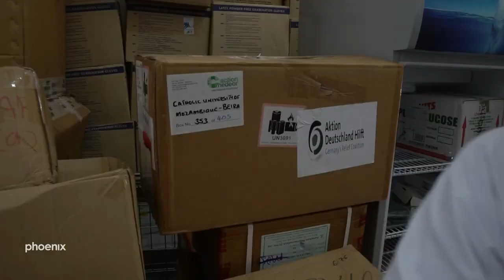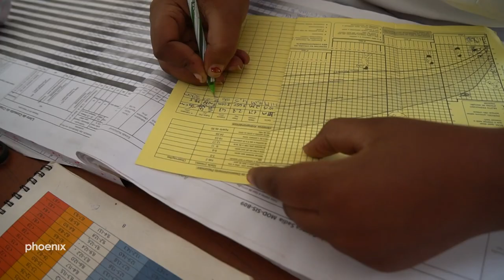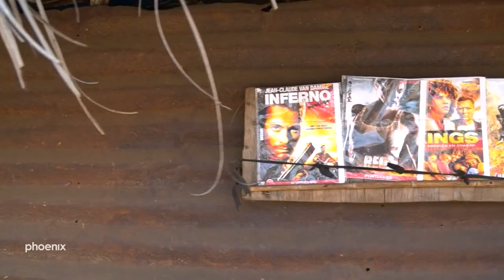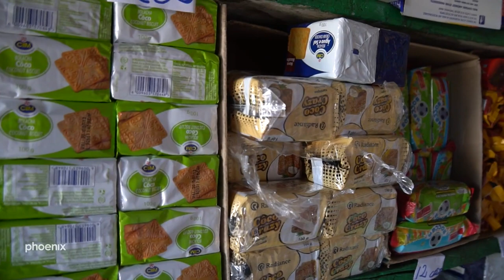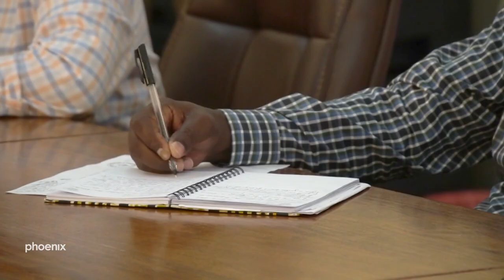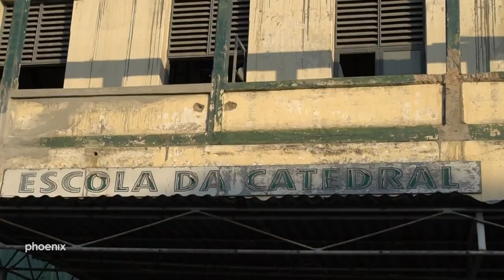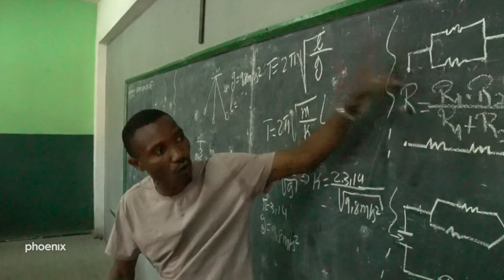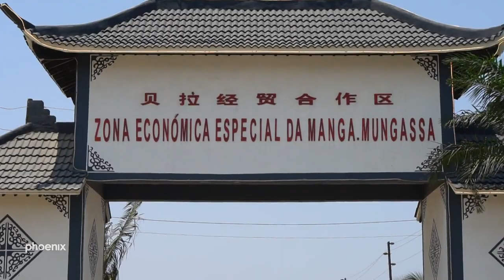Nach dem Zyklon - Was wird aus Mosambik?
Ein Film von Sascha Triefenbach und David Damschen.

In der Nacht von 14. auf 15. März 2019 trifft Zyklon Idai mit bis zu 200 Stundenkilometern auf die Hafenstadt Beira in Mosambik. Hunderte Menschen sterben, Tausende werden obdachlos, infizieren sich mit Cholera. Ganze Landstriche sind unter Wasser, Dörfer entlang der Küste komplett ausgelöscht, Menschen retten sich auf Dächer und in Baumkronen: Diese Bilder aus Mosambik vom März 2019 gingen um die Welt.

Aber wie sieht es heute aus – nach dem verheerenden Zyklon Idai? Die phoenix-Reporter Sascha Triefenbach und David Damschen sind in die ehemals portugiesische Kolonie im Südosten Afrikas gereist. Sie haben Menschen getroffen, die alles verloren haben. Die buchstäblich kein Dach mehr über dem Kopf besitzen. Sie haben mit Hilfsorganisationen und Ärzten gesprochen. Und sie sind auf Geschichten gestoßen, die wirklich Mut machen. Schon beim Anflug auf Beira, der zweitgrößten Stadt Mosambiks mit mehr als 500.000 Einwohnern, sind die Folgen der Katastrophe auch ein Jahr danach unübersehbar: Viele Gebäude haben noch immer kein Dach, Straßen sind zerstört.